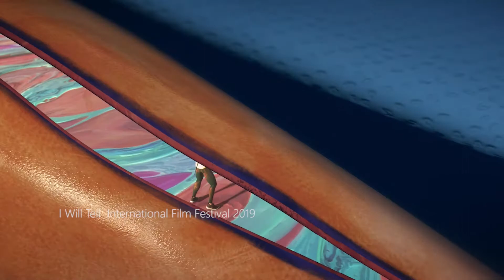Anacronte I Will Telll 2019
I Will Tell is an International Film festival of light, love and hope. We show powerful stories of transformation, and tales of unlikely heroes overcoming adversity, from more than fifty countries around the world. These films contribute to a more complete global narrative, challenging perspectives and inspiring and motivating us.